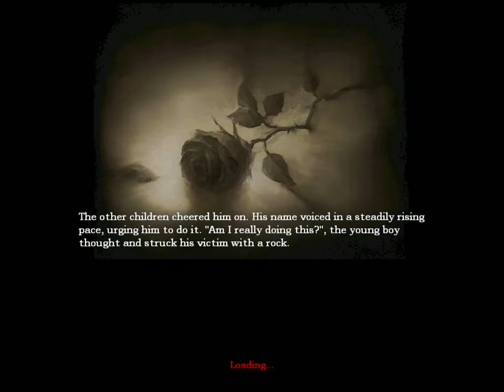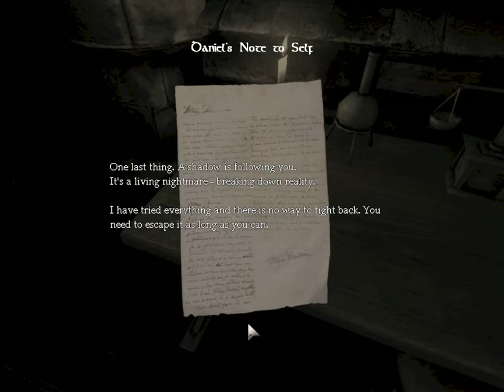lets play Amnesia/with L/EP2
Still trying to find out how to use this new head set and stuff thanks to Jesse olvera for getting me amnesia so i can lets play it